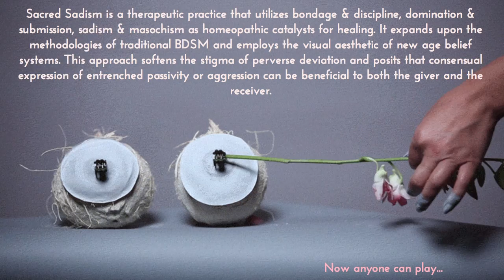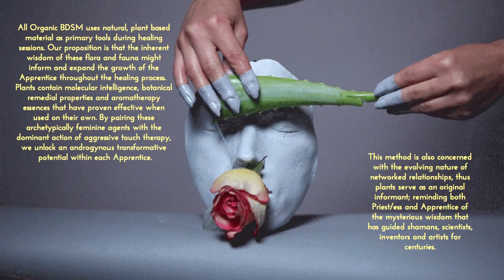Sacred Sadism on NewHive.com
Sacred Sadism was commissioned by Lindsay Howard in 2015 for NewHive.com as a series of gif performances. It was created in collaboration with Sarah Sitkin.  This new media piece illustrates and explains the methodology and proposed practices of Sacred Sadism as an BDSM-based alternative healing modality.